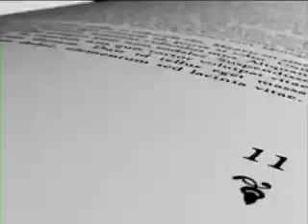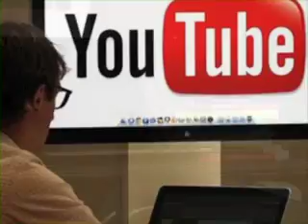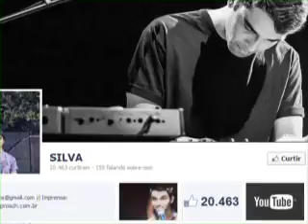Cidade de Leitores aborda a cultura na Era da Internet (parte 1)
Leila Richers entrevista a jornalista, professora e pesquisadora Cristiane Costa e o produtor cultural Pedro Seiler sobre a internet como um espaço de democratização para a divulgação de textos literários, comercialização de músicas e difusão de programação audiovisual. Alguns escritores da nova geração começaram em blogs pessoais e depois tiveram seus textos publicados no mercado editorial, o que evidencia as transformações das mídias digitais sobre a produção e o consumo de cultura. Cristiane Costa é doutora em Comunicação e pesquisadora do Programa Avançado de Cultura Contemporânea da UFRJ. Pedro Seiler é curador da série musical Sai da Rede -- O Som Que Vem da Web, com realização do Centro Cultural Banco do Brasil do Rio de Janeiro (CCBB-RJ).